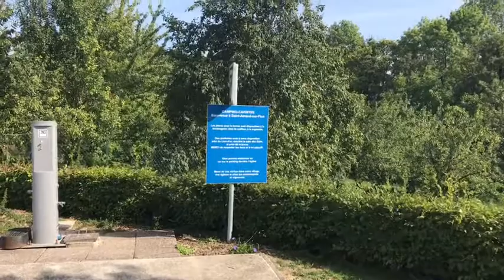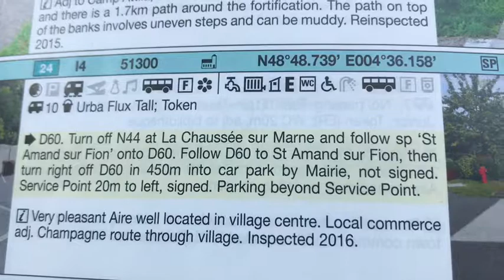Touring France in our motorhome part 8 Jim and Kay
Touring france in our motorhome